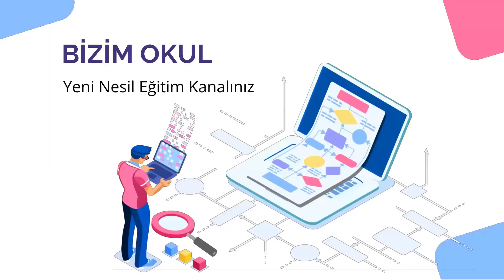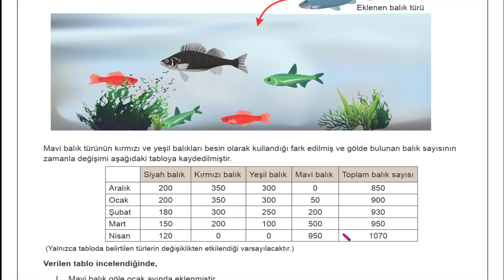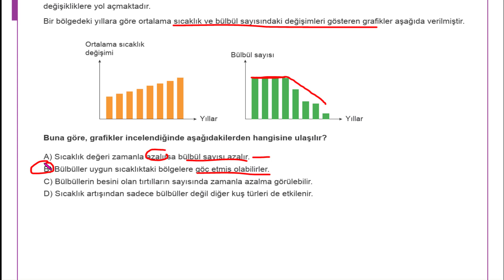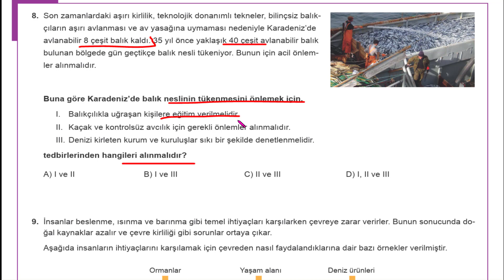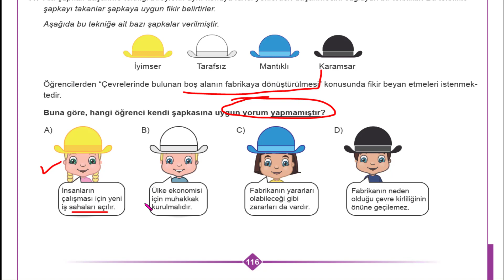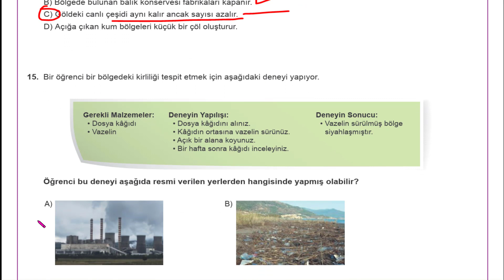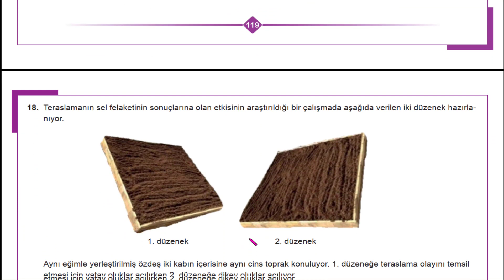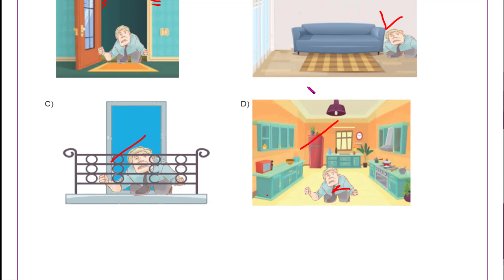5. SINIF BECERİ TEMELLİ 2 KİTABI FEN BİLİMLERİ SAYFA 110 111 112 113 114 115 116 117 118 119 120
5. SINIF  BECERİ TEMELLİ 2  KİTABI FEN BİLİMLERİ  SAYFA 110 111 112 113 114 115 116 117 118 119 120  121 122